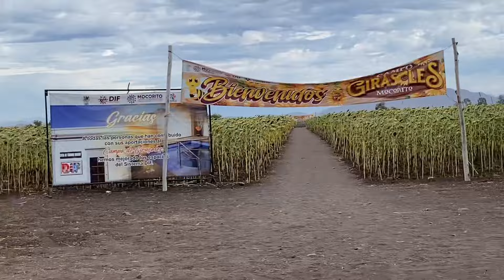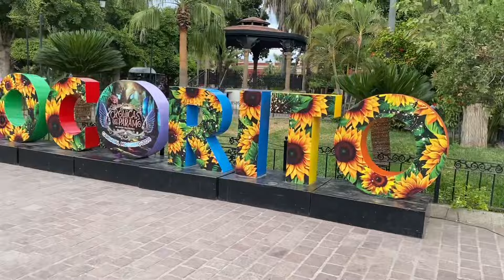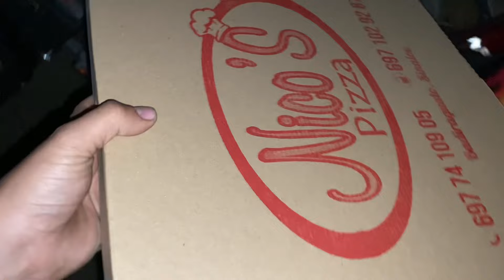Brechiando en moto para llegar a conocer los girasoles de mocorito(losapenitas)🤠☘️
Así fue el camino por pura terraceria para llegar a este lugar muy bonito👌🏼